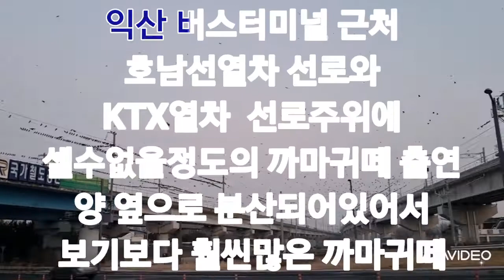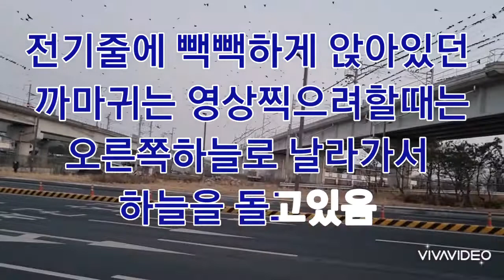익산 까마귀떼 10만마리 출현(개인적추정)